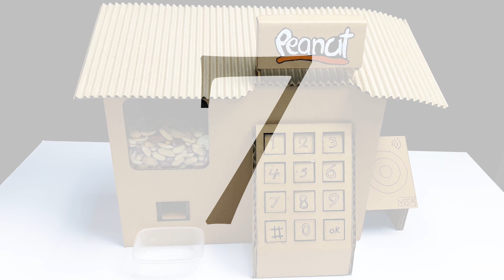Top Creative Cardboard Projects!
testing out some creative cardboard projects!

in this video, I have some tests for you.

THINK AND CREATE! 👍